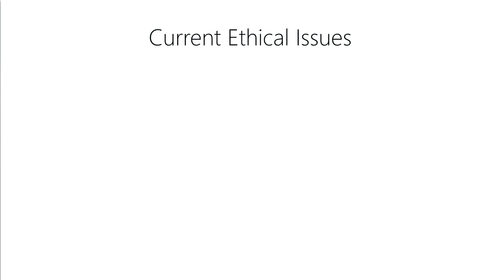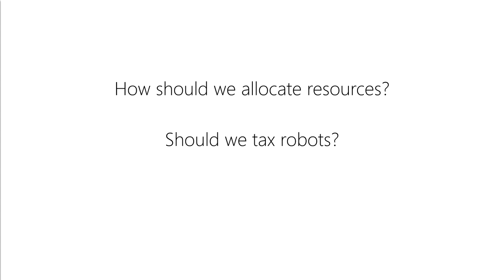Is AI Good or Evil?